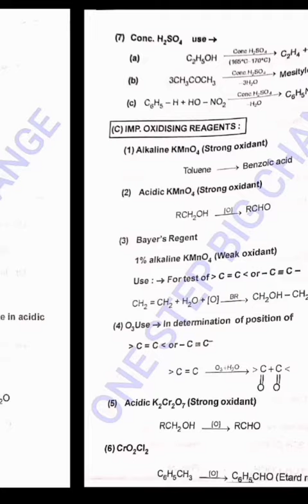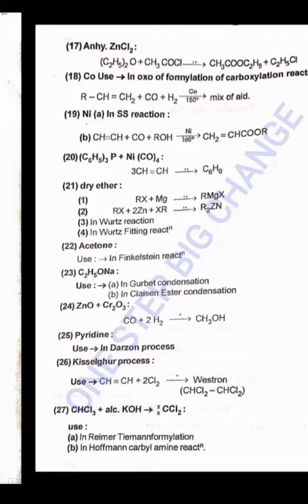IMPORTANT REAGENT FORMULA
ONE STEP BIG CHANGE
Chemistry formula